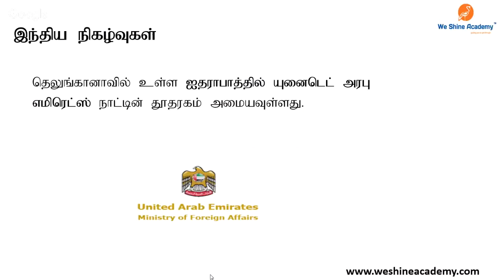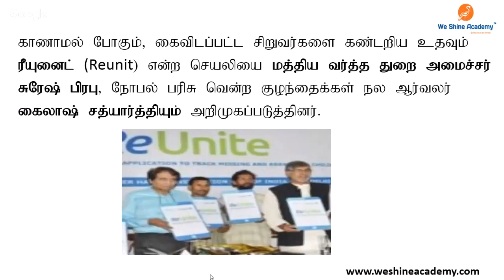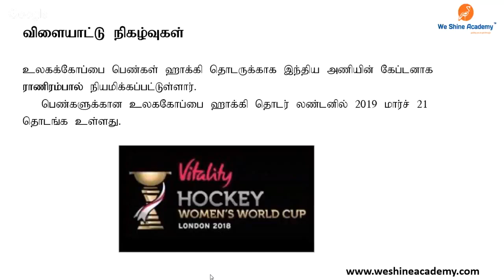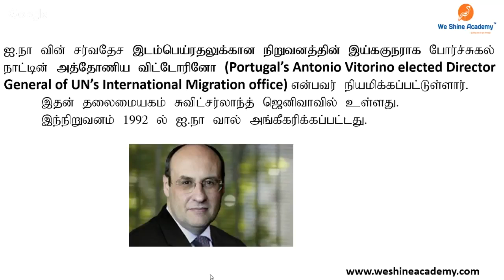Daily Current Affairs in Tamil June 30th 2018 | SI, TNPSC, RRB, SSC, UPSC | We Shine Academy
We Shine Academy Watch Daily Current Affairs in Tamil June 30th, 2018 From the Experts of We Shine Academy...